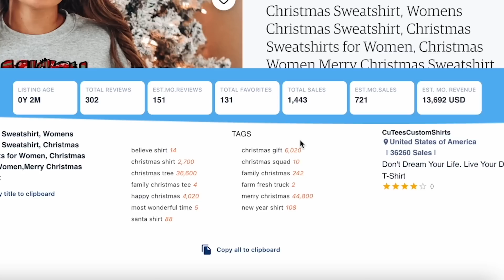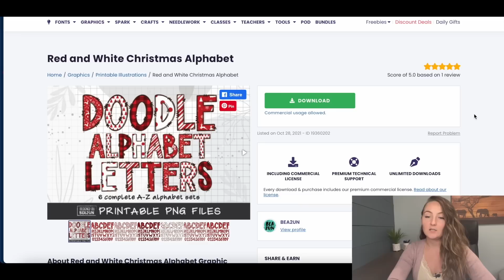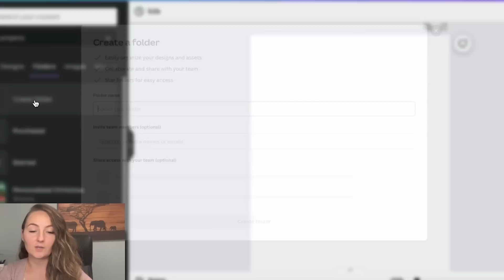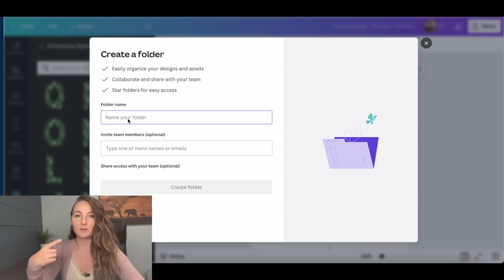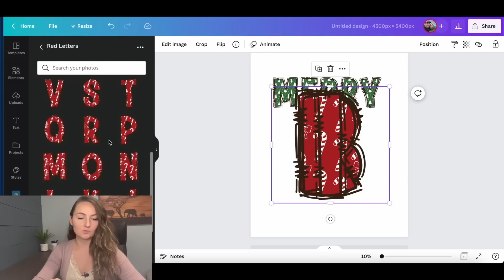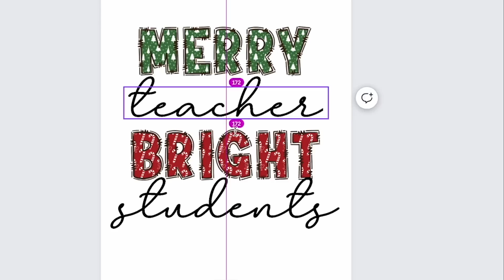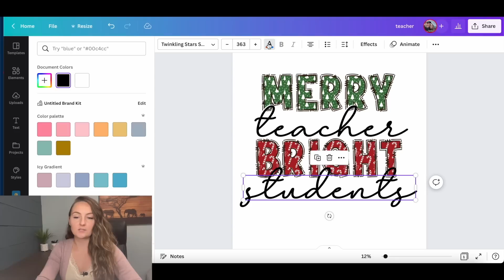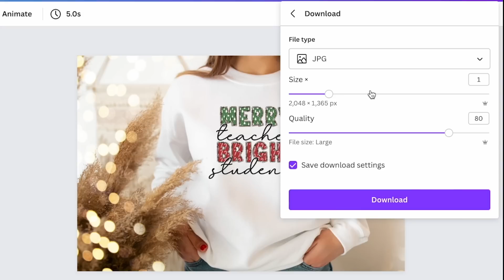How To Create Simple Designs That Will Sell 🔥 (Create an Etsy Bestseller With Me!)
Even if you’ve never designed anything before in your life, you’ll be able to follow these simple steps to create your very own bestselling design! I will show the whole process from inspiration to creation in this full Canva tutorial. I’ll show you how to use simple graphics from Creative Fabrica to create tons of great designs for every season/holiday to come!

0:00 Intro
0:33 Competitor Research
1:30 Getting Graphics
3:34 Upload Graphics To Canva
5:22 Designing In Canva
9:55 Creating The Mockup
11:18 Bonus Graphic